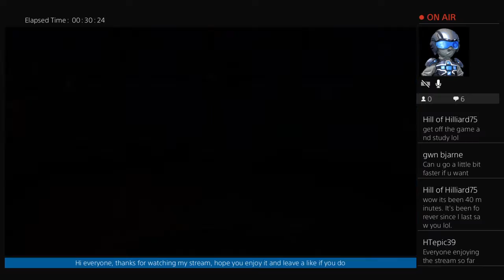Rocket Pass 4 Review !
Hi. I'm HTepic39. I release gaming videos and am expanding to other content hopefully soon. I try make fun of everything I do and make sure you enjoy it.
Favorite Games: Fortnite, Rocket League, Minecraft
Favorite Sport: Soccer
Favorite Activity: Filming or Photography